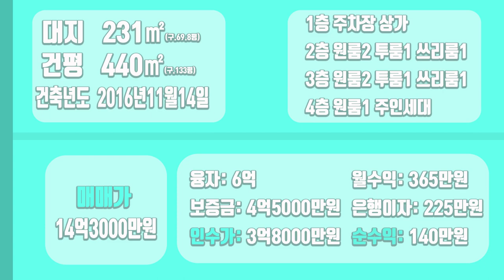[하팀장]대구원룸매매 지하철과 백화점 그리고 영화관까지 끼고 있는 살기좋은 위치에 대지 약 70평, 3억대로 인수가능 한 추천매물입니다.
-상인동 먹자골목 상권이 본건물까지 이어지는 상권활발한 수익형 건물입니다. 거주하기 딱 좋은 매물이니 꼭 한번 보세요

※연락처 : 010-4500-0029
※카카오톡 ID : 45000029 (검색)
※해당영상 매물번호: 220622

▷면적 : 대지 231㎡ / 연면적 440㎡

▶거래형태 : 매매
▷거래예정금액 :14억3천만원
▶중개대상물의 종류: 다가구주택

▷사용승인일 : 2016년11월14일
▶총 층수 : 지하 0층 / 지상 4층
▷주차대수 : 6대

▶방향[주 출입구 기준] :동
▷입주가능일 : 2022년06월25일이후 협의가능
▶방수[근린생활시설 미포함] / 욕실수 : 방 14개 / 욕실 12개

▷관리비[청소비용,승강기 유지비용 등] : 매월 약 200,000원 예상

◆대표:沈民貞
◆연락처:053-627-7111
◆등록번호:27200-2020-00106